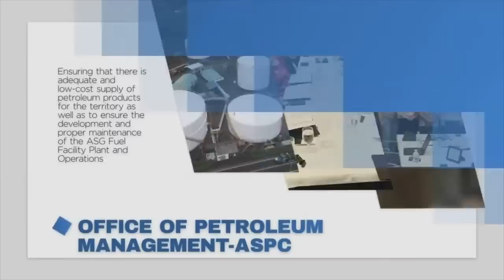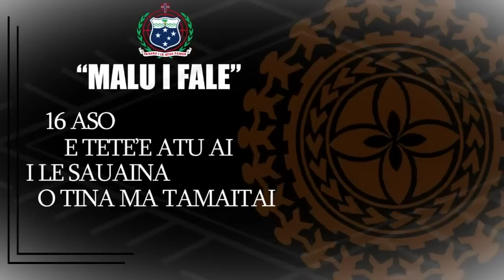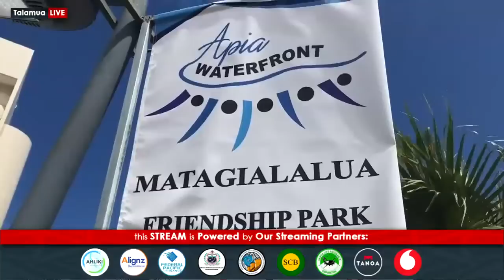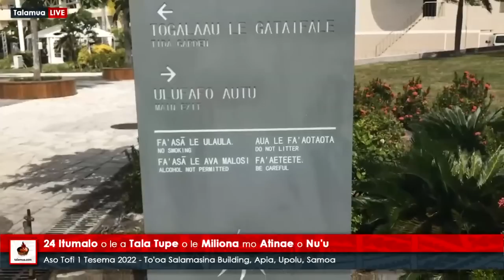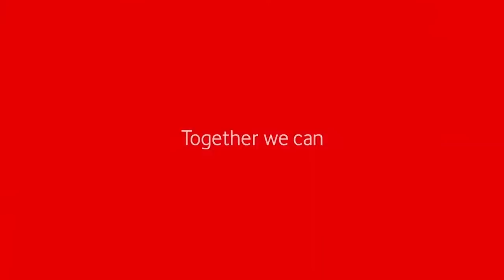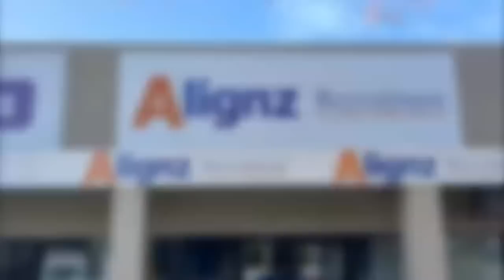24 Itumalo o le a Tala Tupe o le Miliona mo Atinae o Nu'u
Aso Faraile 2 Tesema 2022 - To'oa Salamasina Building, Apia, Upolu, Samoa